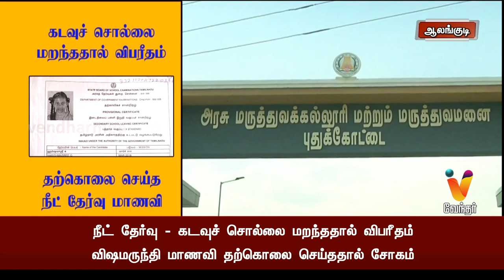கடவுச் சொல்லை மறந்ததால் விபரீதம் தற்கொலை செய்த நீட் தேர்வு மாணவி